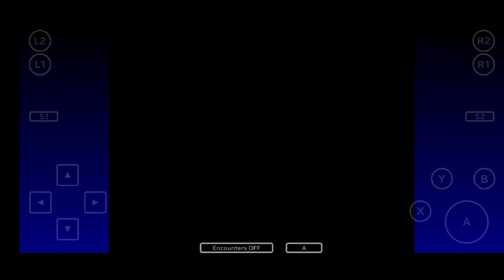Boss 38 - Hojo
For how much Hojo is a major antagonist in the game's story, as a late-game boss, he's nothing special.

They could have done so much more to make this a memorable encounter.

End of disc 2 and a boss this late on shouldn't be using Sleep and other easily-negated magic like Slow and Silence.